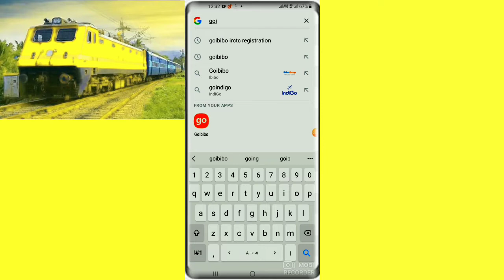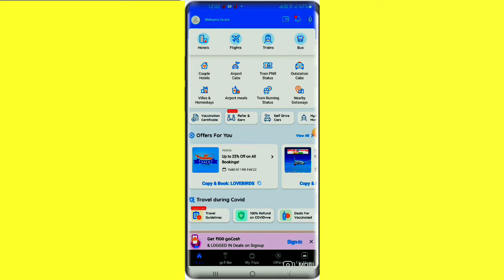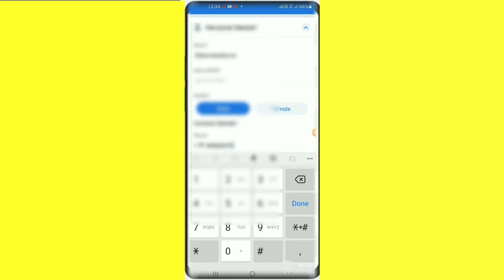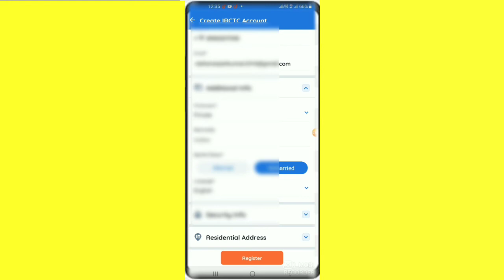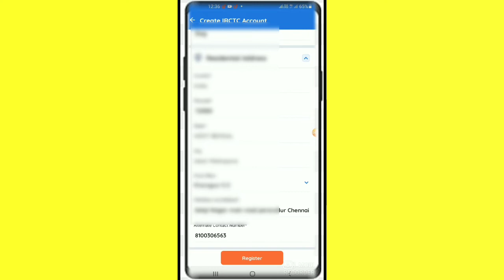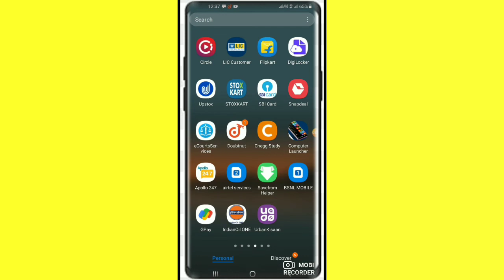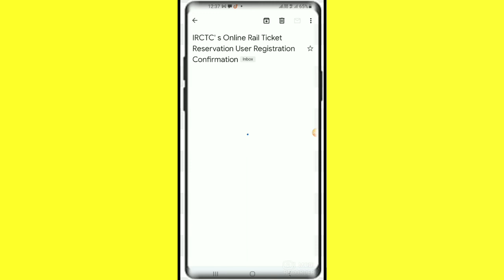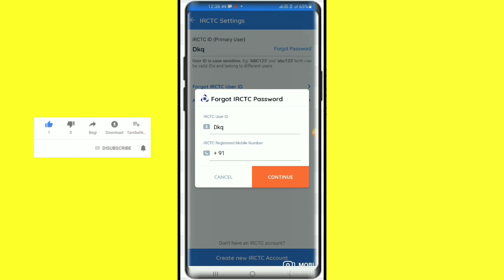आसान process online ticket Irctc account reagistration, create new account, IRCTC में User ID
1 IRCTC User ID Create
2 IRCTC account open easy process
3 train ticket booking online
4 online ticket booking process
5 easy way online ticket booking account reagistration
5 IRCTC me account open करेंगे आसानी से
6 IRCTC User ID automatic Create